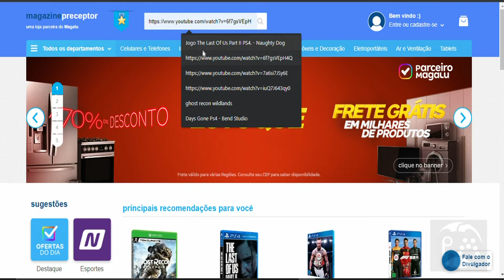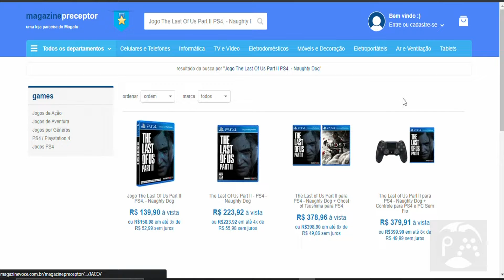COMO JOGAR FAZER FACA DE OSSO NO 7 DAYS TO DIE XBOX/PS4/PS5/PC PVP, COOP, ONLINE,DORMIR, INICIANTES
CHAVE PIX PARA QUEM QUISER FAZER DOAÇÕES PRO CANAL (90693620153) CPF MARCOS BATISTA...

Visite minha loja e aproveite promoções de jogos de PS4, PS5, XBOX E PC

Grupo para jogar online no ps4...

DICAS PARA INICIANTES COMO JOGAR 7 DAYS TO DIE XBOX ONE/PS4/PS5PC – PVP, COOP, ONLINE, DORMIR, COMO JOGAR MODO CRIATIVO

Outras Playlist do canal...